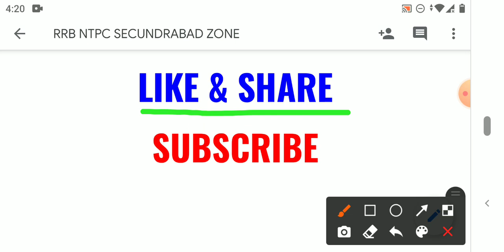RRB NTPC EXAM DATE 2020 || RRB NTPC SECUNDERABAD ZONE VACANCIES, FORM FILLUP, COMPETITION, CUTOFF.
GK KRAZE
railway ntpc exam 2020
wifi study
gk kraze
2020 rrb ntpc gk
gkkraze ntpc
live class ntpc exam
exam guru
exampur